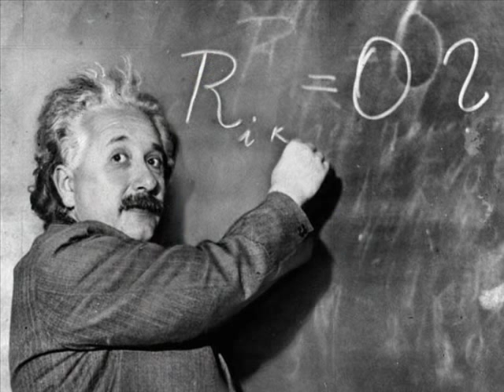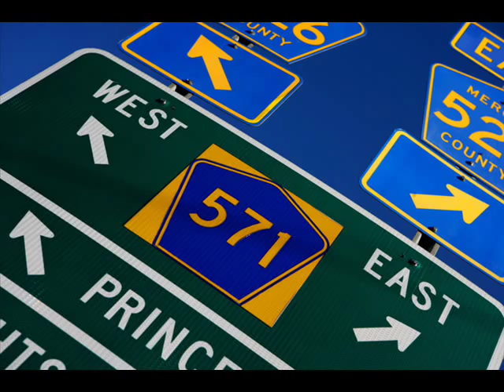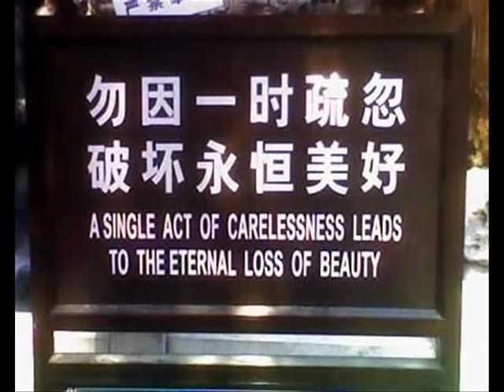A Handbag feat. Edith Evans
Lady Bracknell handbaaag remix. You may enjoy listening to my band, Abandoned Rugs